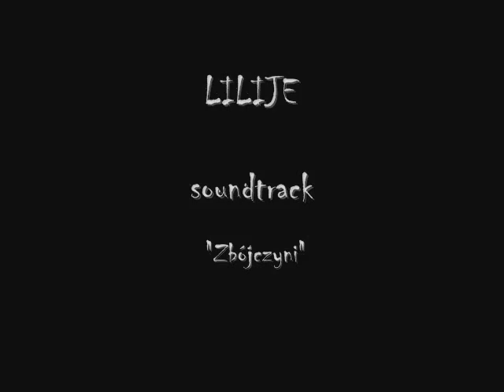Soundtrack Zbójczyni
Fragment ścieżki dźwiękowej ze spektaklu "Lilije" wg Adama Mickiewicza.
Muzyka: Joanna Gogulska
Słowa: Adam Mickiewicz
Realizacja nagrania: Sebastian Johan